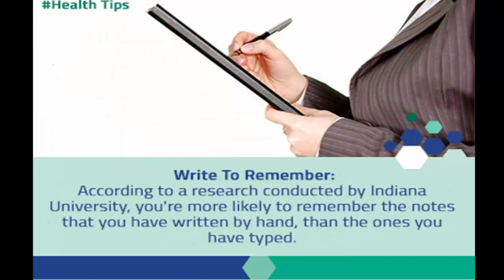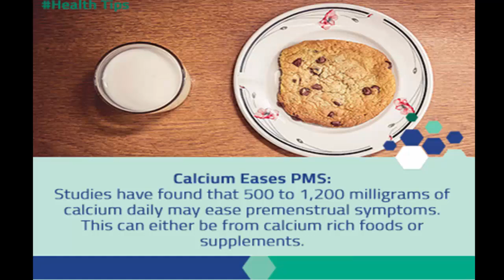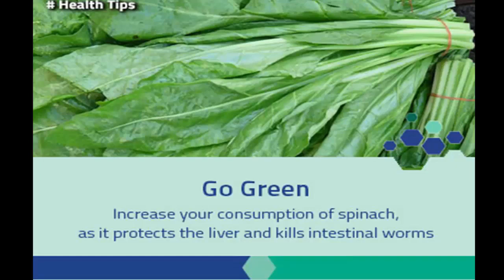15 Awesome Health Tips health and fitness